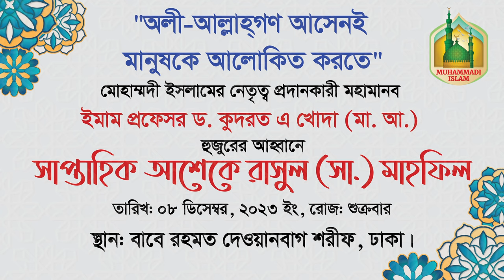অলী-আল্লাহগণ আসেনই মানুষকে আলোকিত করতে। ইমাম প্রফেসর ড. কুদরত এ খোদা (মা. আ.)। Muhammadi Islam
গত ০৮ই ডিসেম্বর, ২০২৩ ইং শুক্রবার ঢাকাস্থ বাবে রহমত দেওয়ানবাগ শরীফে অনুষ্ঠিত হয় সাপ্তাহিক আশেকে রাসুল (সা.) মাহফিল।

উক্ত মাহফিলে "অলী-আল্লাহগণ আসেনই মানুষকে আলোকিত করতে" এ বিষয়ে মহা মূল্যবান বাণী মোবারক প্রদান করেন মোহাম্মাদী ইসলামের নেতৃত্ব প্রদানকারী মহামানব ইমাম প্রফেসর ড. কুদরত এ খোদা (মা. আ.)।
উক্ত অনুষ্ঠানে দেশের বিভিন্ন জেলা হতে অসংখ্য ধর্মপ্রাণ মুসলমান ও আশেকেগন অংশগ্রহণ করেন।
বিশেষ সতর্কীকরণ : এই চ্যানেলের (Muhammad Islam) কোন ভিডিও অনুমতি ছাড়া অন্য কোন চ্যানেলে আপলোড করা কপিরাইট আইনের লঙ্ঘন ।
** ANTI-PIRACY WARNING **
This content is Copyright to "Muhammad Islam" YouTube Channel.

muhammadi islam
mohammadi islam